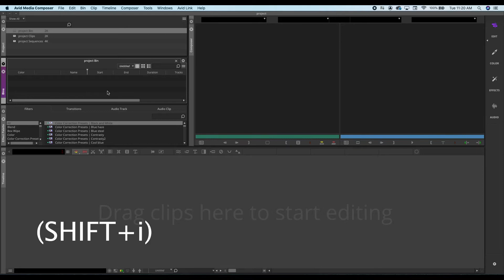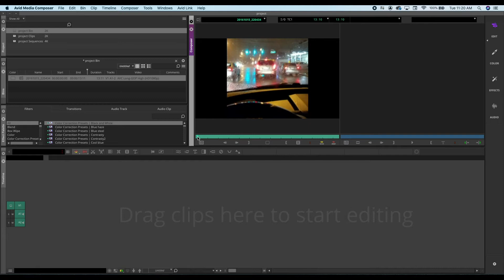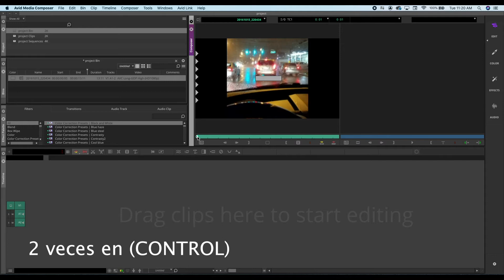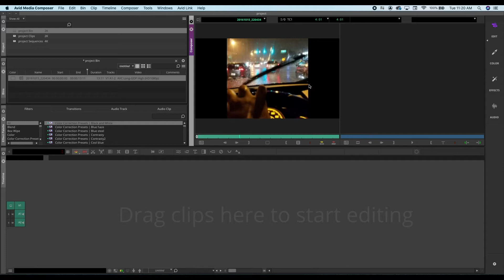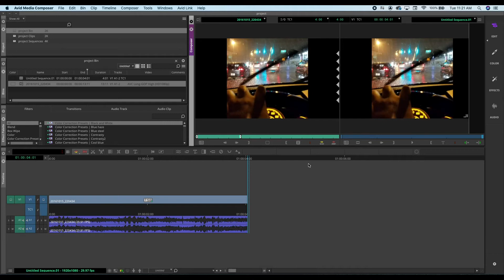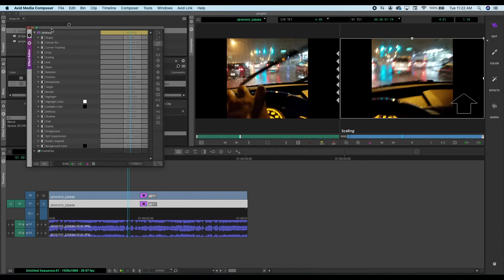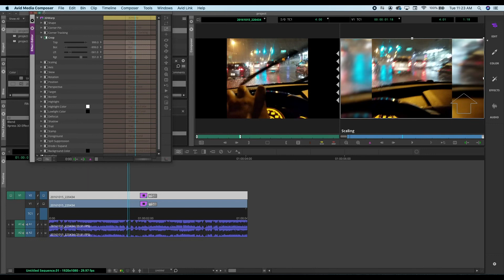Cómo añadir fondo borroso a videos verticales en Avid Media Composer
EN ESTE VIDEO TUTORIAL APRENDEREMOS A AÑADIRLE FONDO BORROSO A LOS BORDES OBSCUROS DE VIDEOS TOMADOS DE FORMA VERTICAL CON MOBILES.

ATAJOS DE TECLADO QUE UTILIZAREMOS EN EL TUTORIAL:

CREAR NUEVO BIN (⌘+N)
ABRIR SOURSE BROWSER (SHIFT + I)
MINIMIZAR LINIA DE TIEMPO (⌘+[)
AMPLIAR LINEA DE TIEMPO (⌘+])
CREAR PISTA DE VIDEO (⌘+Y)
PRESIONA (I) PARA ENTRADA
PRESIONA (O) PARA SALIDA
PRESIONA (V)  PARA IMPORTAR EN LINEA DE TIEMPO
PARA COPIAR (⌘+C)
PARA PEGAR (⌘+V)
VENTANA DE EFECTOS (⌘+8)